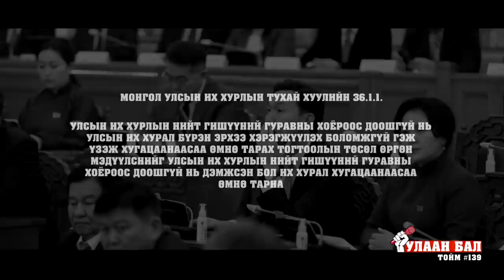УЛААН БАЛ ТОЙМ #139 АЛТАН НАМАР